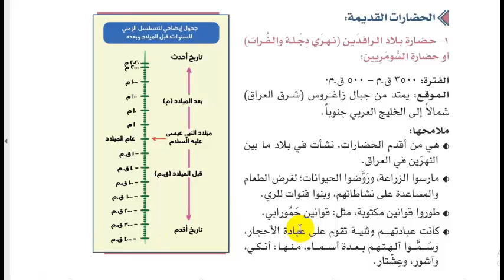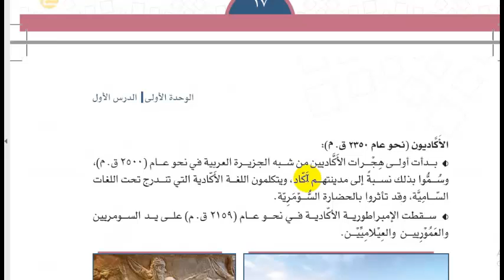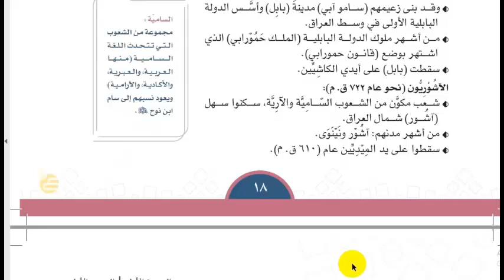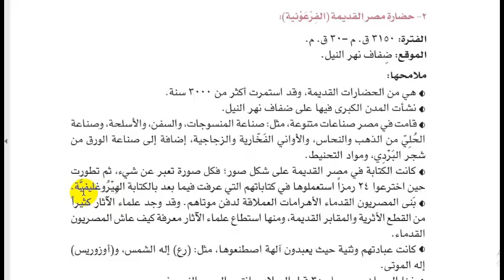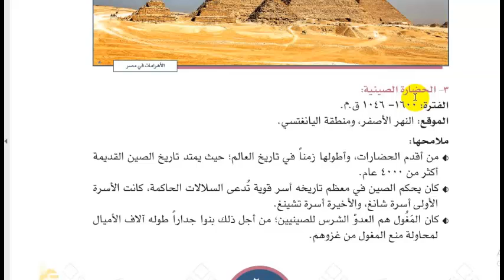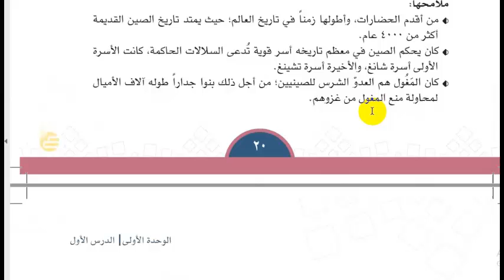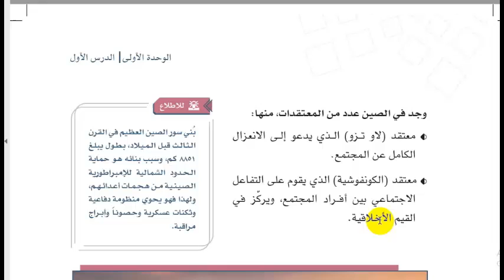اجتماعيات أول متوسط المنارات